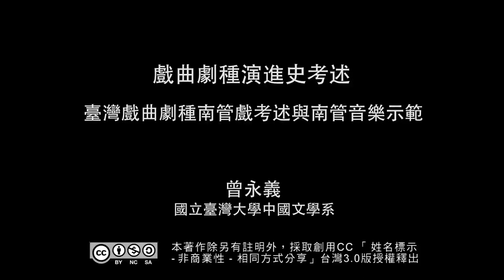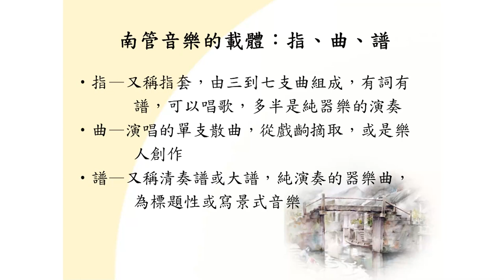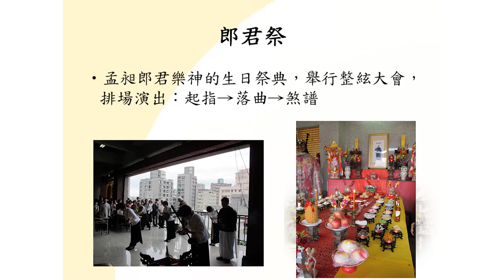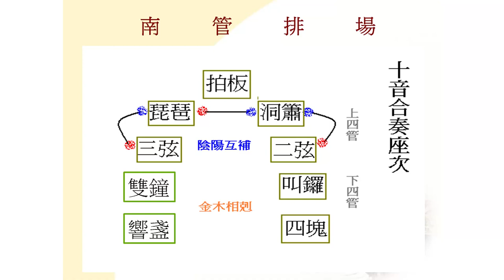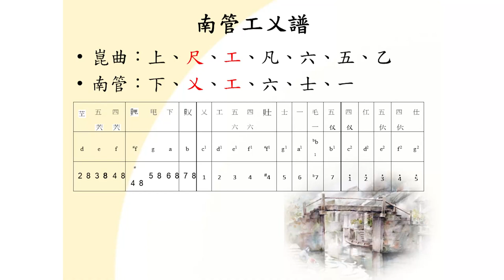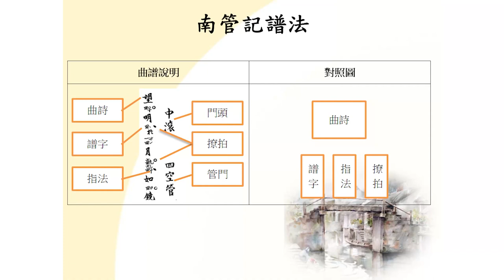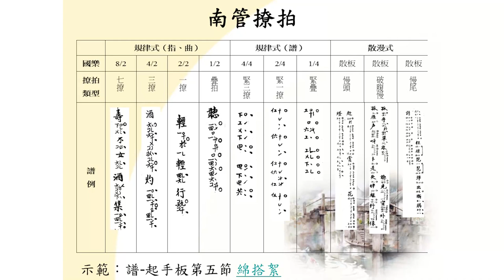戲曲劇種演進史考據 31. 臺灣戲曲劇種南管戲考述與南管音樂示範